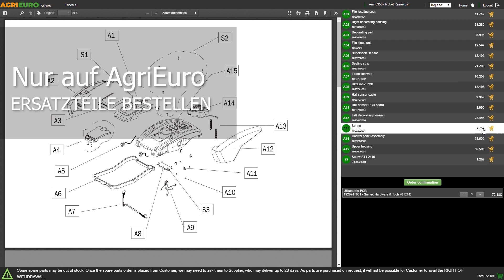Produktvideo Manuelle Akku-Astkettensäge Blue Bird CS 22-06 TIMBER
Hier ist ein Produktvideo der manuellen Akku-Astkettensäge Blue Bird CS 22-06 TIMBER, das direkt von AgriEuro erstellt wurde, um Ihnen alle wichtigen Merkmale zu zeigen.

0:00-0:05 Intro
0:05-0:15 Unboxing
0:15-1:33 Das Gerät
1:33-1:39 Ersatzteile bestellen
1:39-1:47 Outro

Der kabellose Hochentaster CS 22-06 von Blue Bird ist ein Produkt, das Ihnen die Arbeit beim Baumschnitt erheblich erleichtern wird. Er ist mit einem Bürstenmotor ausgestattet, der für Effizienz und Langlebigkeit sorgt.

Sein geringes Gewicht von 1,5 kg einschließlich Akku ermöglicht es dem Bediener, das Gerät über einen längeren Zeitraum zu verwenden, ohne den Arm zu belasten, so dass Sie in aller Ruhe arbeiten können.

Mit einer maximalen Spannung von 21 V und einer Nennspannung von 18 V bietet das Gerät eine Leistung von 400 W, ideal für präzise und kraftvolle Baumschnittarbeiten.

Das Modell Blue Bird CS 22-06 TIMBER eignet sich dank des 13 cm Schwerts zum einfachen und sicheren Schneiden von Sträuchern, Büschen und Ästen bis zu einer Größe von 12,5 cm.

Die Kettengeschwindigkeit von 4,6 m/s sorgt für einen schnellen und effizienten Schnitt.

Die Schmierung der Klinge ist einfach und durch die kleine Handpumpe in der Nähe der Schwerts möglich.

Der ergonomische, rutschfeste Griff sorgt für eine bequeme Handhabung und ermöglicht ein sicheres und effizientes Arbeiten beim Baumschnitt. Dieses Werkzeug ist sehr empfehlenswert, um das äußere Erscheinungsbild von Sträuchern durch Eingriffe in ihr Wachstum zu verändern. Dank seiner kompakten Größe ist er handlich und vielseitig einsetzbar und kann sowohl im Freien als auch in Innenräumen verwendet werden.

Ein 21 V, 2,5 Ah Akku ist im Lieferumfang enthalten.